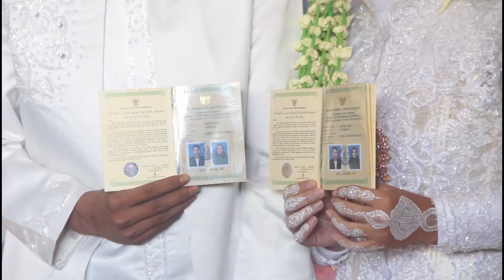Cinematic wedding day yandi dan elok - adat sumbawa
Barodak adalah adat – istiadat daerah Sumbawa berupa luluran dengan menggunakan “seme” (masker) ritual ini dilakukan pada kedua mempelai sebelum dilaksanakan akad nikah ataupun sebelum resepsipernikahan. Biasanya upacara barodak ini, dilaksanakan bersamaan dengan upacara nyorong. Dimana Calon pengantin dilulur dengan ramuan odak yang sudah dikemas oleh sandro atau yang dianggap sebagai petuah dalam prosesi wajib ini biasanya ibu-ibu. Odak dibuat dari ramuan kulit-kulit beberapa jenis pohon yang dihaluskan. Fungsi utama odak itu sendiri agar kulit menjadi kuning dan halus, Sebelum barodak dilakukan calon pengantin, dipingit terlebih dahulu dalam rumah beberapa hari sebelumnya untuk menjalani perawatan tubuh. Selain Lulur tubuh, pengantin juga akan mengenakan "Pancar" atau daun inai yang sudah ditumbuk untuk dioleskan di telapak tangan calon pengantin. Pengantin akan mengenakan pakaian adat khas Sumbawa yaitu "Lamung Pene'" dan "Kere Alang" yang dilengkapi dengan "Pengkenang" atau aksesoris pelengkap baju adat Sumbawa. Odak yang sudah dilulurkan ke tubuh pengantin harus tetap dipakai hingga keesokan harinya hingga dimandikan secara bersama -sama sebelum akad nikah dimulai.

Barodak dikenal ada bermacam-macam, diantaranya yaitu "Barodak Salaki"; dilaksanakan oleh calon pengantin Laki-laki dirumahnya sendiri sebelum diantar oleh keluarganya untuk berodak-bersama calon pengantin wanita. Prosesinya hampir sama dengan "Barodak Pengantan" bedanya Calon Pengantin laki-laki hanya dilulur sendiri oleh keluarganya.

Barodak dilaksanakan pada malam hari, sehari sebelum akad nikah dilaksanakan. Saat acara berlangsung biasanya para gadis akan ikut melulurkan "odak" ke tubuhnya sendiri. Hal ini dilakukan karena sebagian masyarakat beranggapan bahwa gadis yang dilulur dengan "odak" akan segera menemukan jodohnya.

Masyarakat Sumbawa mempunyai kepercayaan bahwa barodak merupakan ritual suci yang harus dilaksanakan karena apabila ritual barodak tidak dilaksanakan akan terjadi sesuatu yang tidak diinginkan bagi pengantin, seperti penyakit gatal-gatal, kesurupan, menangis darah, dan berbagai penyakit aneh.

Menurut  sudut pandang saya, dari pernyataan diatas hanyalah mitos, dengan tujuan agar masyarakat Sumbawa tetap melestarikan budaya warisan leluhur, tujuan diadaknnya odak menggunakan “seme” (lulur) untuk mempersiapkan pengantin dihari pernikahan supaya kulitnya terlihat lebih bersih .